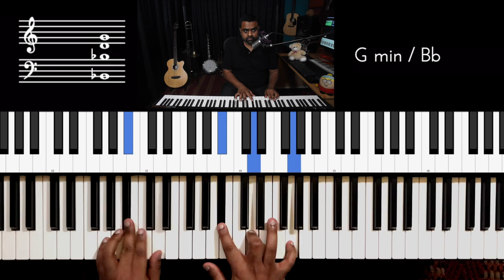5 of the VERY BEST Left Hand Accompaniment Patterns for Piano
In this Piano Accompaniment lesson, we look at 5 Left-Hand bass rhythm patterns which can embellish any melody in the right hand and transform what you might already know with chord playing into something professional. We focus on a variety of genres and musical moods to develop patterns for all occasions and scenarios - Movie Theme Songs, Groovy music, Dance music, Lounge Piano music, and what we call the “Magic Arpeggio”

00:00 Performance
00:53 Introduction
03:21 Spread Voicing for Chords
06:50 Root with 5th Toggle
09:22 LHMH with Pedal and Pinky Hold (The Magic Arpeggio)
12:15 Groove with Tresillo
14:24 Chords with Pedal and Deep Bass (Lounge Piano)
16:16 Putting it all together with “Twinkle”
20:03 Conclusion